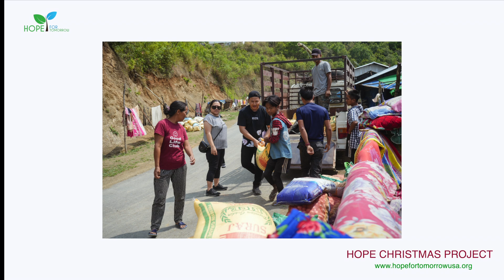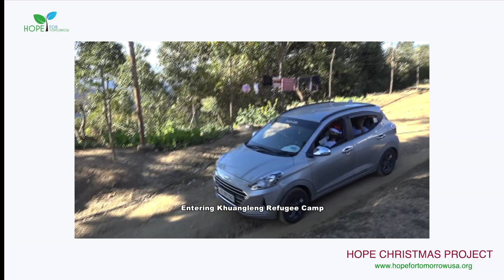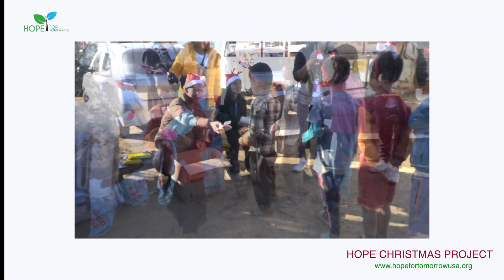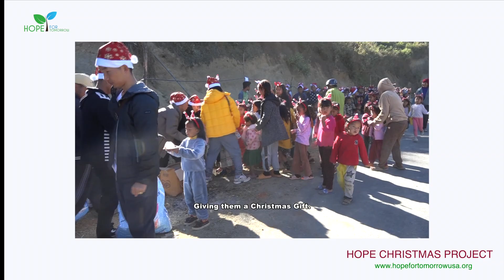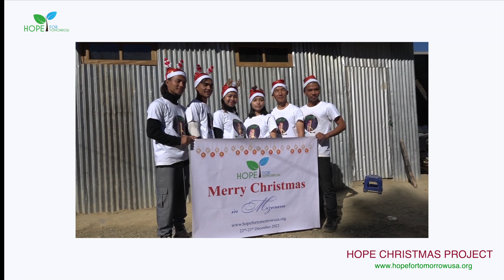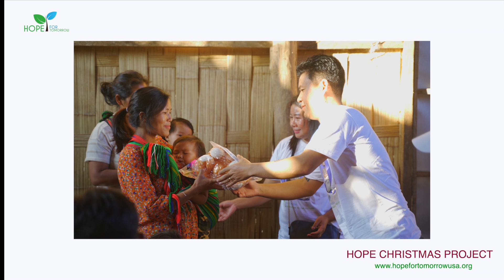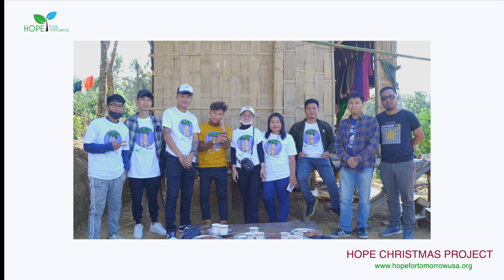Hope Christmas Project 2023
HOPE CHRISTMAS PROJECT 🎁🎄

Remember when you were a kid during Christmas? What was on your mind all the time? Yes, Jesus is the reason for the season and we also all remember anticipating for Christmas gifts! This season, please help us again spread some joy with our little brothers and sisters in Mizoram.

We are relaunching our Hope Christmas Project to send Christmas gifts to kids in refugee camps in Mizoram. It only takes $25 to send a gift to one child: including gifts, candies, balloons, food, and refreshments!By God’s grace, we were able to gift 500 kids last year, giving them a beautiful core memory for Christmas. This year, our goal is to gift 1000 kids by December 20 and we need all the help we can get!

To learn more about this project, you can visit us

Music by Mandisa performing Somebody's Angel. (P) (C) 2012 Sparrow Records.